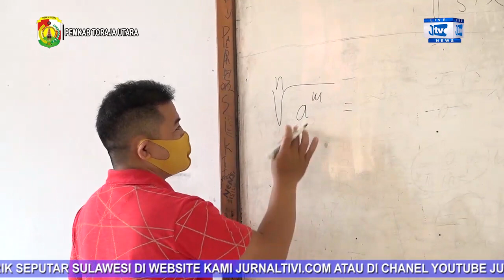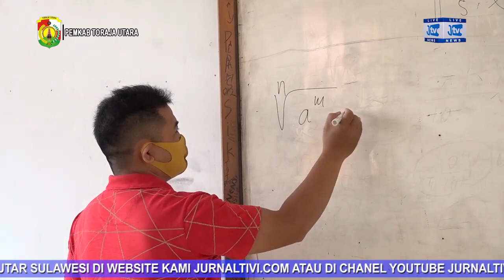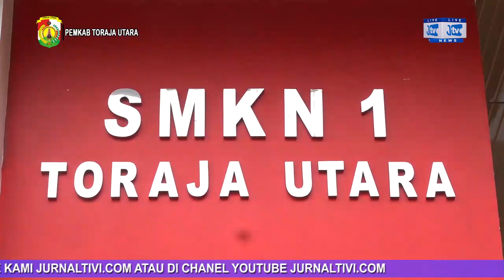BERSTATUS ZONA HIJAU, TORAJA UTARA MULAI LAKSANAKAN SEKOLAH TATAP MUKA